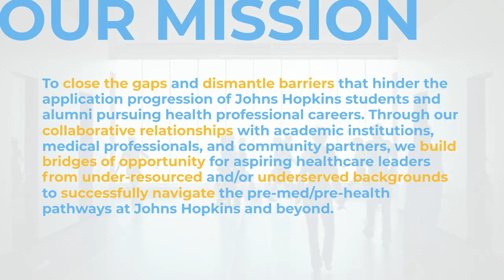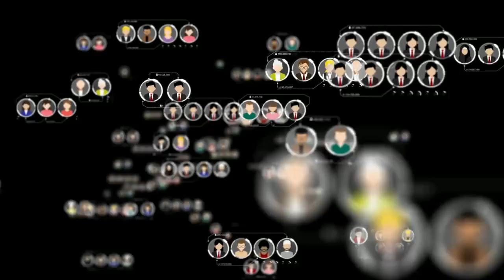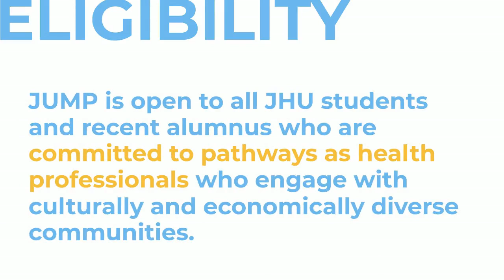Learn About JUMP!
Johns Hopkins Underserved in the Medical Professions (JUMP) is a pre-health learning community focused on closing gaps and dismantling barriers that hinder the application progression of Johns Hopkins students and alumni pursuing health professional careers. we build bridges of opportunity for aspiring healthcare leaders from under-resourced and/or underserved backgrounds to successfully navigate the pre-med/pre-health pathways at Johns Hopkins and beyond. Membership in JUMP includes access and priority participation for all JUMP workshops, panels, events, clinical & research opportunities, committees, leadership positions, Wellness Program, building a network, and much, much more!